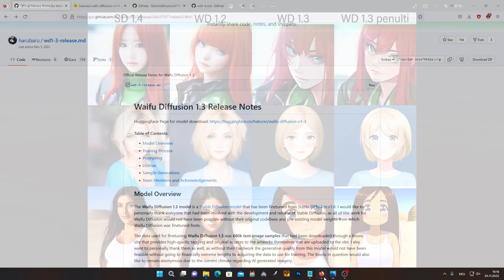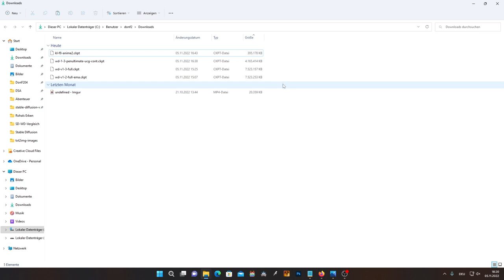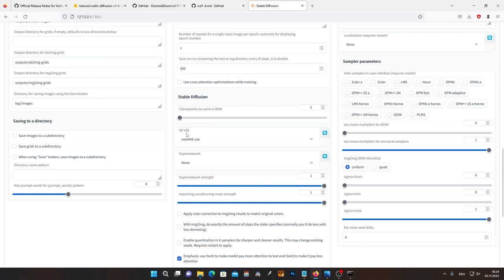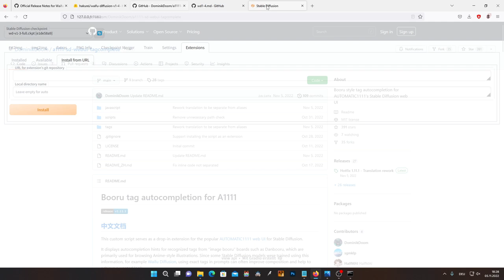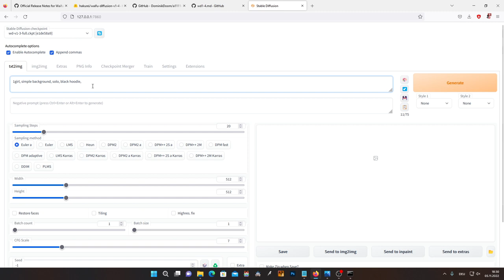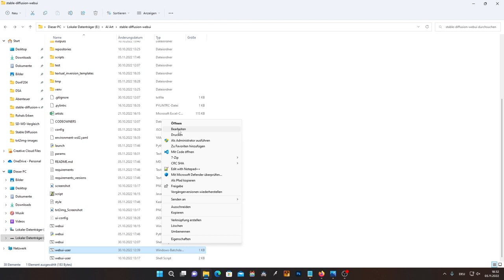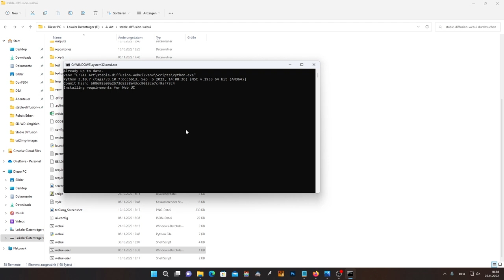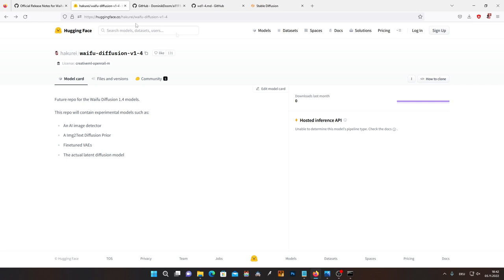AI Art | Waifu Diffusion | German / Deutsch | Stable Diffusion WebUI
In dieser Videoreihe werden wir alles lernen, was es über das Thema AI Art mit Stable Diffusion WebUi zu wissen gibt. Mit Waifu Diffusion kann man Anime Bilder generieren...

--deepdanbooru

Kapitel:
00:00 Einleitung
01:14 Downloads
03:18 Installation
05:52 Booru Tags
07:14 Booru tag autocompletion
11:01 Deepdanbooru
15:42 Ende